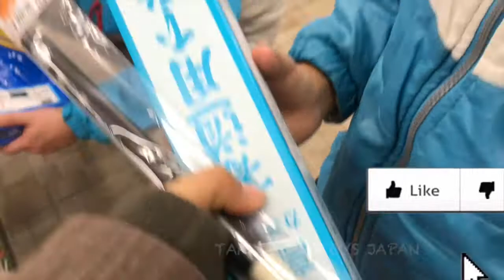VLOG Shopping Material Escolar MILK SHAKE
Esse é um docinho divertido de fazer na terra dos dino

★Free music Dj charles